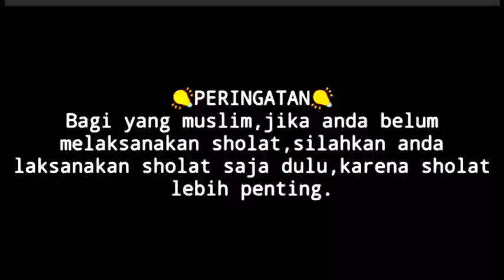🔴 hikam KH.jamaludin ahmad || sifat karim&hak rububiyah ALLOH